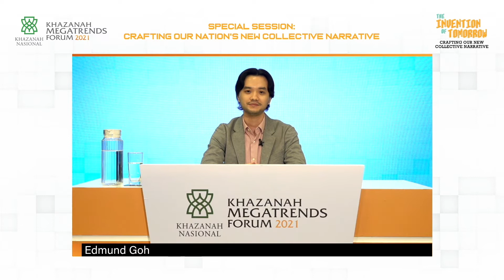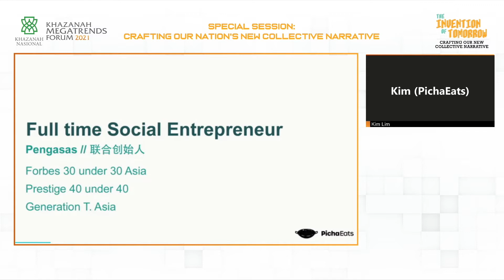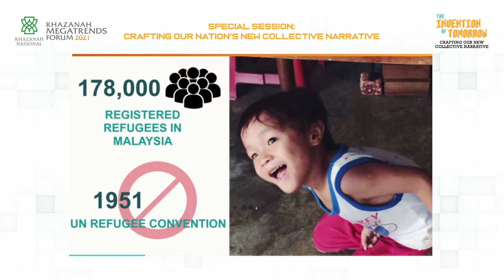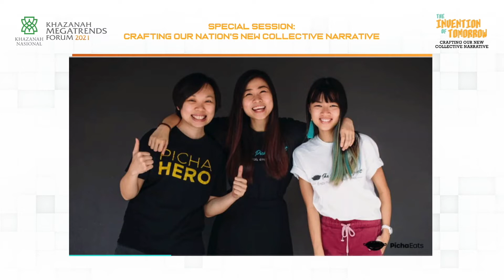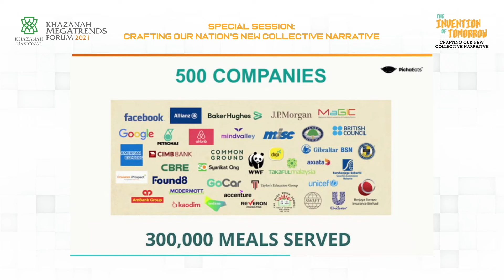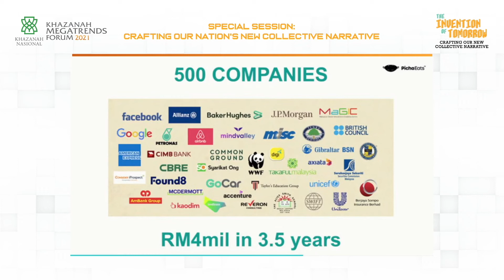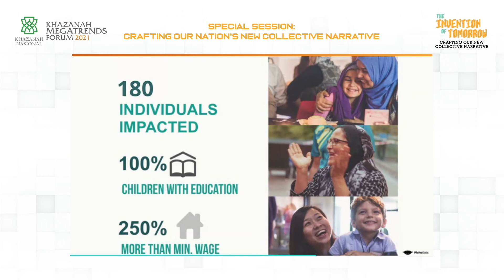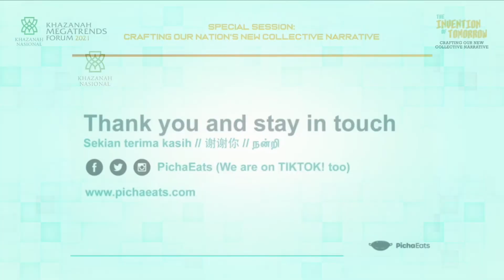[KMF2021] Crafting Our Nation's New Collective Narrative Pt 1: Kim Lim (PichaEats)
Special Session: Crafting Our Nation's New Collective Narrative - Kim Lim (PichaEats)
Khazanah Megatrends Forum 2021
6 October 2021 (Day 3)